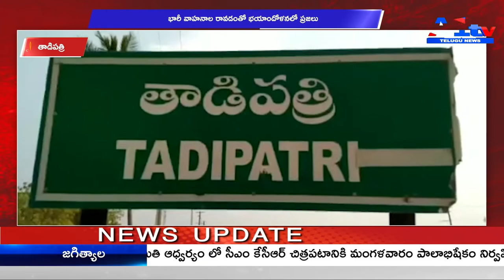తాడిపత్రి భారీ వాహనాల రావడంతో భయాందోళనలో ప్ర‌జ‌లు || A1TV TELUGU